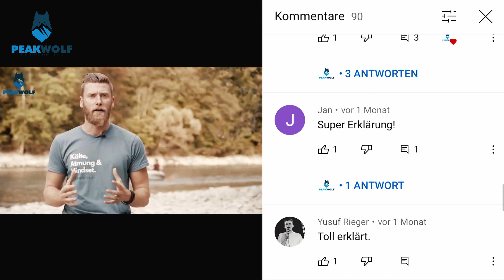📣 Wim Hof Instructor Rolf beantwortet DIE HÄUFIGSTEN FRAGEN auf YouTube zu der WIM HOF ATMUNG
Zu meinem letzten Video habe ich unheimlich viele Fragen gestellt bekommen. Einige dieser Fragen wurden immer wieder gestellt, so dass ich die häufigsten in diesem Video "📣 Wim Hof Instructor Rolf beantwortet DIE HÄUFIGSTEN FRAGEN auf YouTube zu der WIM HOF ATMUNG" für dich zusammengestellt habe.

Wenn auch dich die Lust gepackt hat und du noch mehr über die Wim Hof Methode erfahren möchtest, dann folge mir gerne oder besuche einen meiner Wim Hof Kurse, die ich regelmäßig in Thun (Schweiz) und Umgebung anbiete. Weitere Informationen zu den Wim Hof Kursen für Einsteiger und Fortgeschrittene findest du auf meiner Seite oder auf der offiziellen Wim Hof Seite

Wenn du den Wim Hof Workshop als Teambuilding oder Teamevent buchen möchtest, schreibe mir gerne eine Nachricht an oder nutze das Kontaktformular Ich freue mich auf deine Anfrage!

Wenn du wissen möchtest, wie die Wim Hof Atmung funktioniert, dann schau dir unbedingt  das Video "WIM HOF ATMUNG ANLEITUNG | Die wichtigsten Dos und Don'ts vom Wim Hof Instructor Rolf Duda erklärt" an.
Inhalte
0:00 Intro
0:27 Wie atme ich richtig? Durch die Nase oder durch den Mund?
2:31 Ausatmung bei der Wim Hof Atemtechnik.
3:20 Wie hängen Atmung und Kälte zusammen?
4:46 Was bedeuten Dizziness oder Kribbeln in den Händen?
5:53 Was muss ich unbedingt beachten?!
7:13 Wann ist der richtige Zeitpunkt für die Wim Hof Atmung?
8:47 Wie soll ich die Atmung anwenden wenn ich krank bin?
9:45 Wim Hof Atmung bei Atemwegserkrankungen wie Asthma?
11:00 Wann nutzt PEAKWOLF die Wim Hof Atmung?
11:55 Outro